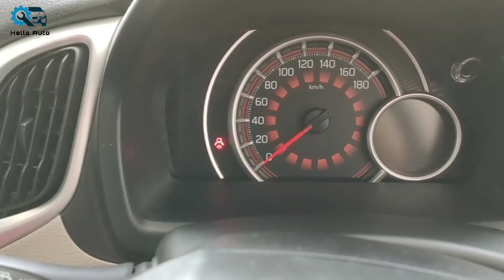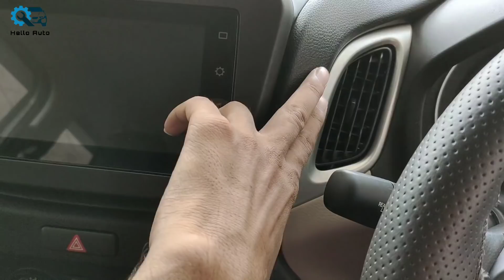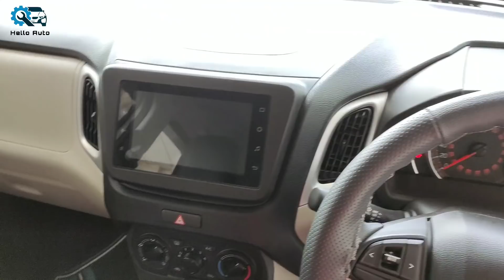Maruti WagnoR ZXI 1.2 BS6 2020 | WagnoR Top Model On Road Price | Down Payment | WagnoR MT Petrol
Maruti WagnoR ZXI 1.2 BS6 2020 | WagnoR Top Model On Road Price Down Payment | WagnoR MT Petrol 2020

Maruti Suzuki WagnoR Top Model 1.2 MT BS6 on road price

Best Product Cars & Commercial Vehicle

Car Fast Charger

Car Usb Fan

Jumper Cable

Vacuum Cleaner

Car Mobile Holder

My Gears : -

TRIPOD FOR MOBILE & CAMERA